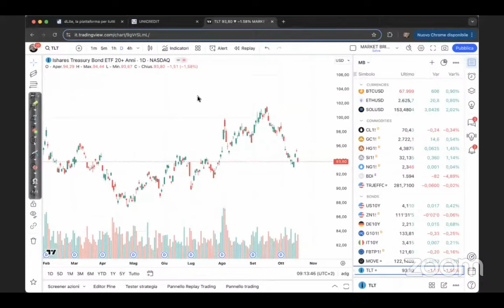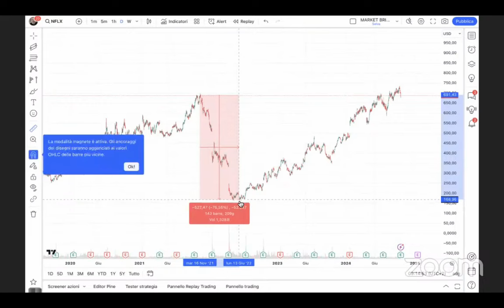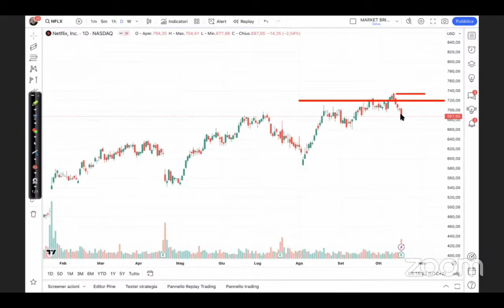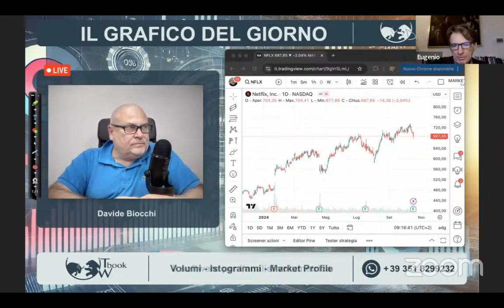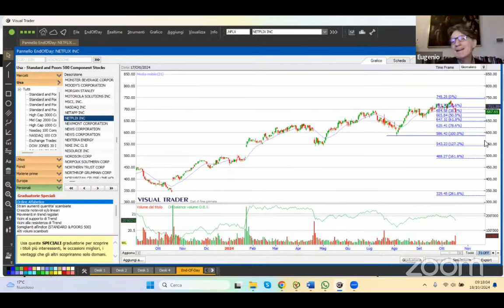18/10/24 • IL GRAFICO DEL GIORNO: NETFLIX (NFLX)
Il grafico del giorno è un estratto dalla puntata odierna di Market Briefing